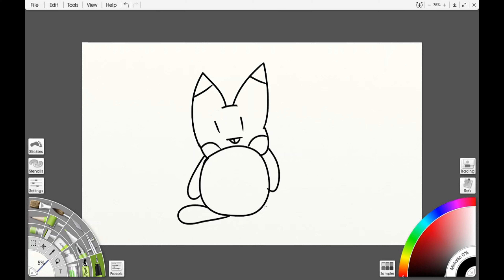Fat Pikachu Speedpaint